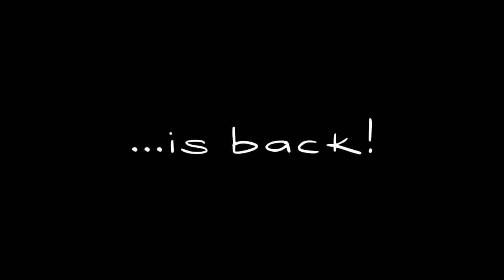EXCELLENT SPAM WORLD - Trailer 1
The egglike genre IS BACK!!!
Trailer song by Fuzzeke
Gameplay by @wizen3415

I'M A PART OF NOVO NOVA!!